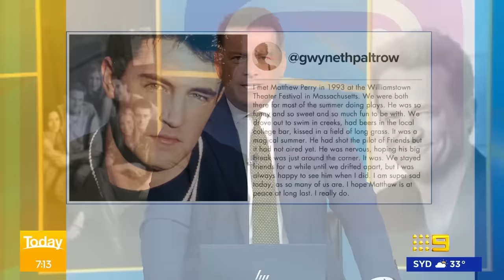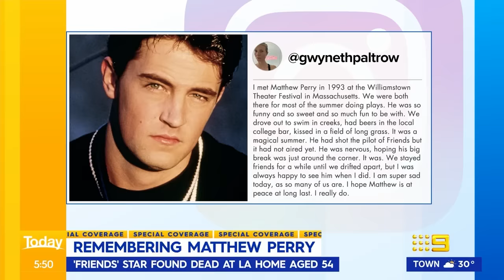Tributes pour in after ‘Friends’ star Matthew Perry dies aged 54 | Today Show Australia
0:00 US Correspondent, Jonathan Kearsley
3:25 Entertainment reporter, Sam Rubin
7:26 Richard Wilkins
9:18 LA Times, Matt Brennan